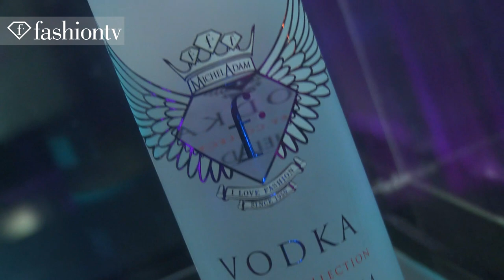F Vodka Launch at Equinox ft Model Fahrani & DJ Jessica | FashionTV - FTV PARTIES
JAKARTA - FashionTV is throwing a posh party for the club Equinox to celebrate the launch of F Vodka: Elixir of Fashion at the hotspot.  The crowd is drinking, partying, and having a blast with DJ Jessica.   Labels like Chossy Tato. Priya Oktavino, Denny Wirawan, and Deden Siswanto showcase their newest collections. Finally, top modle Fahrani comes out holding a luxury bottle and wearing angel wings.

Appearances: Fahrani (Model), DJ Jessica, Alex Ecker (SVP FTV Asia Pacific), Tommy Tandean (F Vodka Indonesia), Kimmy Jayanti, DJ Mathias Schell

FashionTV fTV "Fashion TV" Fashion-TV "FTV Party" F-Vodka Launch Equinox Model Fahrani Dj Jessica Models "Fashion Party" "DJ Jessica" "Alex Ecker" "Tommy Tandean" "Kimmy Jayanti" "Party Videos" "Fashion Videos" Fashion TV FTV.com